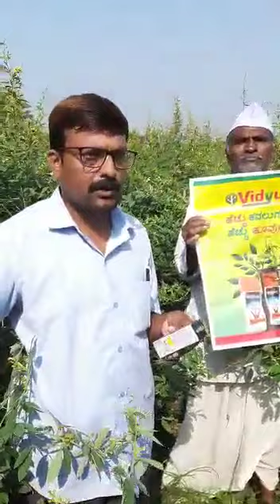Vidyut effect in Red gram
Mr. Ramesh Patil (Farmer from Aurad, Karnataka) explaining the results that he got after spraying Vidyut in Red gram